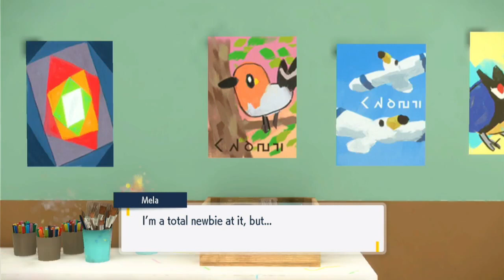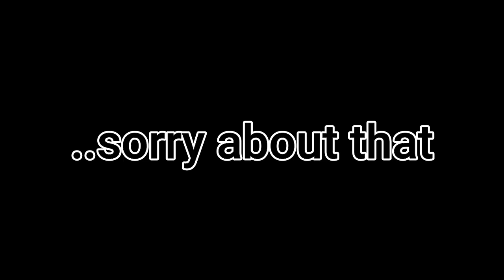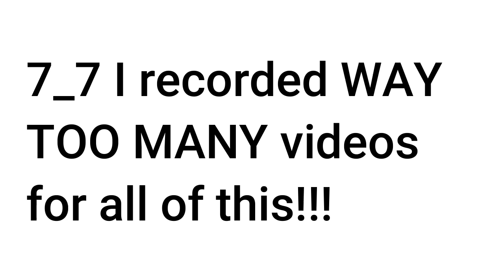Wii2PLAY) 'POKeMON SCARLET' TEAL MASK POST GAME #1.. BUT not (JUST) the Teal Mask! / Hisui Hysteria